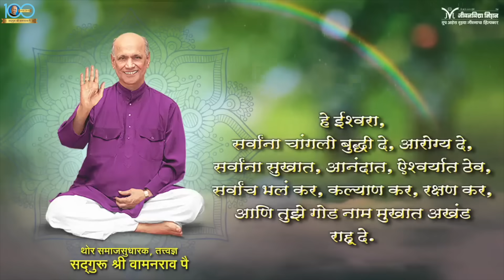प्रदक्षिणा कशी घालावी- सद्गुरू श्री वामनराव पै | Satguru Shri Wamanrao Pai | Guru Purnima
प्रदक्षिणा कशी घालावी?- सद्गुरू श्री वामनराव पै | Satguru Shri Wamanrao Pai | Guru Purnima Vishesh